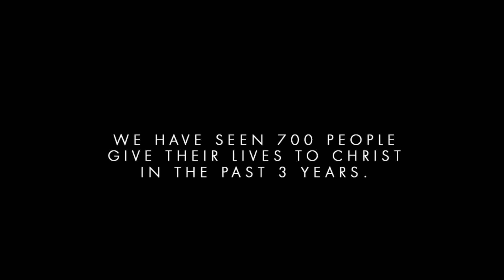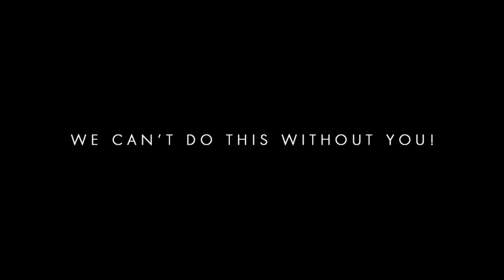Jessica's Story // We Are TRC